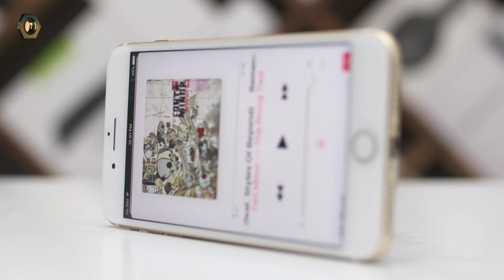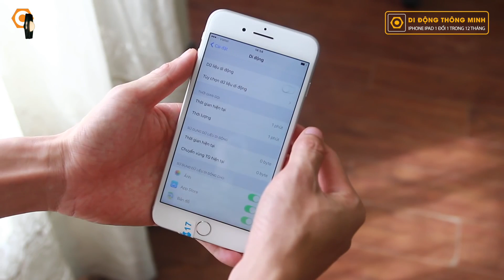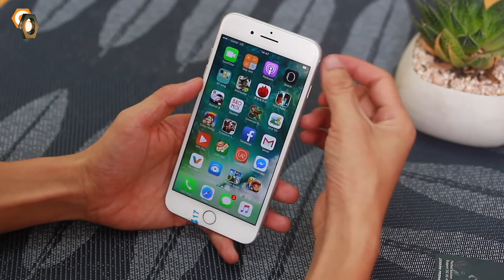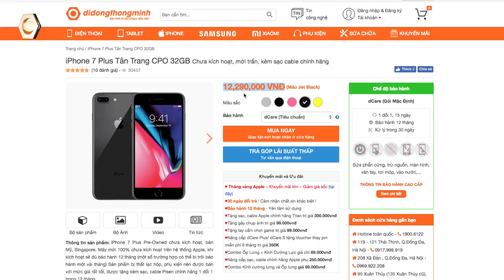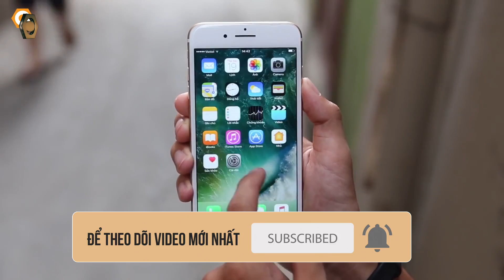iPhone 7 Plus chỉ từ 8,5 triệu tại Di Động Thông Minh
Bên cạnh máy cũ, tại Di Động Thông Minh còn hàng loạt những mẫu iPhone 7 Plus khác nhau cùng giá thành không chênh lệch nhiều. Xem ngay video để biết đó là những loại nào nhé!

- Group Mõ làng công nghệ - nơi trao đổi các kiến thức về công nghệ

- iPhone 7 Plus CPO giá rẻ
- iPhone 7 Plus 32GB CPO
- iPhone 7 Plus trôi bảo hành
- iPhone 7 Plus chưa Active
- iPhone 7 Plus cũ
- iPhone 7 Plus cũ likenew
- iPhone 7 Plus likenew
- iPhone 7 Plus cũ giá rẻ
- iPhone 7 Plus 32GB cũ
- iPhone 7 Plus 32G cũ
- iPhone 7 Plus 32G
- iPhone 7 Plus 32g quốc tế
- Giá iPhone 7 Plus cũ
- Giá iPhone 7 Plus 32GB
- Mua iPhone 7 Plus cũ giá rẻ
- Mua iPhone 7 Plus likenew
- iphone 7 plus gia bao nhieu
- iphone 7 plus gia bao nhieu 2018

- 119-121 Thái Thịnh - Thịnh Quang - Đống Đa - Hà Nội
- 208 Xã Đàn - Phương Liên - Đống Đa - Hà Nội
- 95 Xuân Thủy, Cầu Giấy Hà Nội
- 65 - 95 Hàm Nghi - Thanh Khê - Đà Nẵng
- 392 Hoàng Diệu - Phường 5 - Quận 4 - TP.HCM
- 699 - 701 Lê Hồng Phong - Phường 10 - Quận 10 - TP.HCM
- 325 Hoàng Văn Thụ - Phường 2 - Quận Tân Bình - TP.HCM
- 482 Quang Trung - Phường 10 - Quận Gò Vấp
- 55 - 58E đường 3/2- Xuân Khánh - Quận Ninh Kiều - Cần Thơ
- 467 Lương Ngọc Quyến - TP.Thái Nguyên
- 56 Trần hưng Đạo, TP Hải Dương
- 12 Điện Biên Phủ, TP Hải Phòng
- 1176 Trần Hưng Đạo, Long Xuyên, An Giang